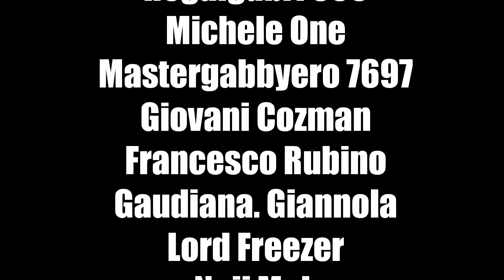GRANNY - TROLLARE TANTE NONNE INSIEME 😂 [Gameplay Mod ITA]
Ciao ragazzi! Ho intenzione di portare una serie di giochi creepy per Android e iOS 😃

Ragazzi Granny si è aggiornato con tantissime novità!
Abbiamo una nuova modalità chiamata "Nightmare", che rende il gioco ancora più cupo e tetro!
È stato introdotto anche uno spray per difendersi dalla nonna!
C'è nuovo finale in caso perdiamo nel gioco 😃
Ma con questa versione Granny 1.6.1 c'è adesso un simpatico ratto o topo che si aggira per casa 😃
Questa volta ragazzi proveremo a trollare non solo Granny, ma anche i cloni delle nonne create con la Mod 😃
Per fare questo troll, useremo Granny Mod Outwitt 😃
Buona visione 😃

Vuoi altri video di SLENDRINA, GRANNY E ALTRI GIOCHI PER SMARTPHONE? Allora lascia like e condividi 😃